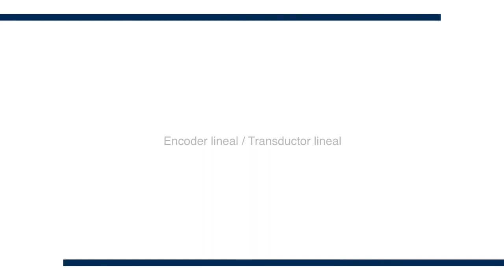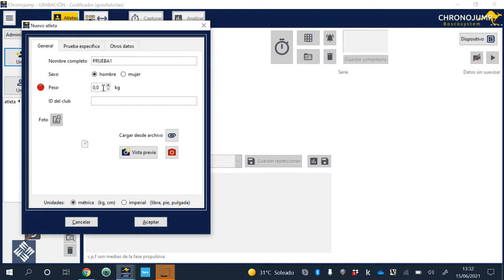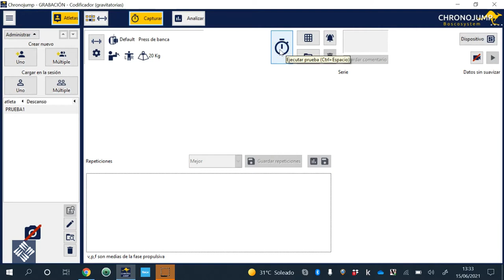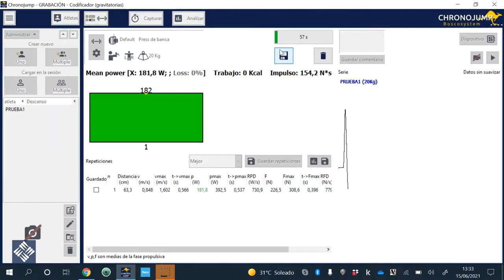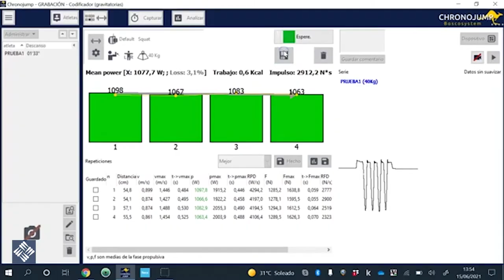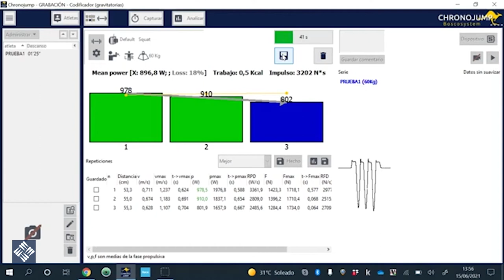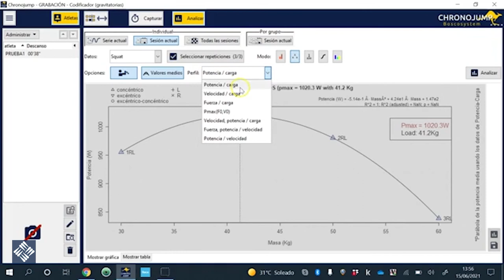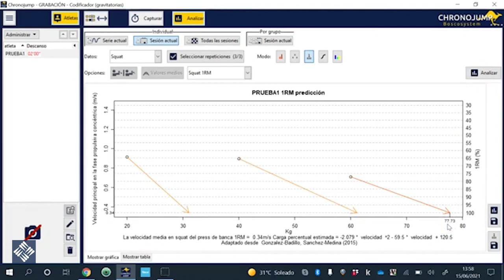Pablo González Frutos - Encoder lineal